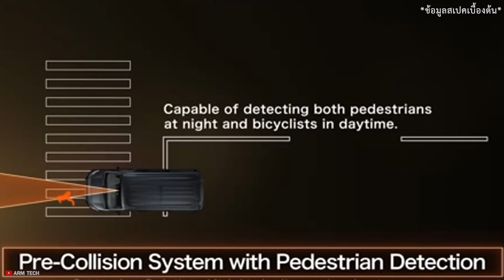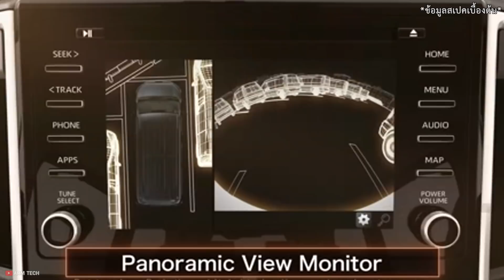All-NEW Toyota Granvia (Ventury) 2019 เตรียมเปิดตัวในไทยปลายปีนี้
Toyota Granvia ถูกพัฒนาบนพื้นฐานของ Toyota Hiace และ Toyota Commuter โดยถูกตกแต่งเน้นความหรูหราแบบเต็มพิกัดเทียบเท่ารุ่นพี่อย่าง Toyota Alphard พร้อมทั้งปรับเปลี่ยนช่วงล่างด้านหลังเป็นแบบคอยล์สปริง 4-Link เพื่อความนุ่มนวลในการโดยสาร

ขอบคุณข้อมูลจาก: Sanook Auto
ขอบคุณภาพประกอบจาก: CarAdvice
ขอบคุณคลิปประกอบจาก: The Wheel Network